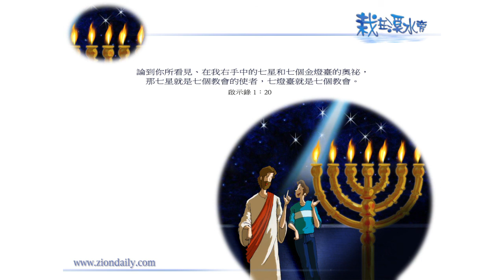【栽在溪水旁】《啓示錄1章20節》｜每天靈修系列｜2013-01-14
在神的眼中，何謂發出最大的光輝？原來，必須藉著明白。

明白才能讓教會發放極大的光芒，得著最多的祝福，並完成神交付的使命。這亦是為何教會是七個金燈臺，而統領教會的牧者「使者」，則是七顆星！

這樣你便會明白，當中為何有這些級數的分別。簡言之，作為領袖，需要帶領別人，所擁有的明白需要更多。